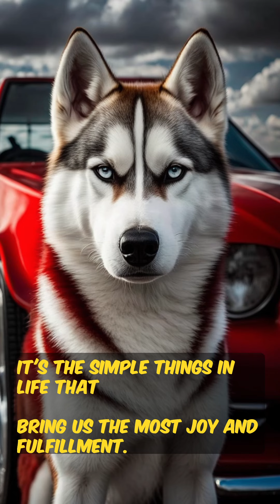Unleashing the Magic of Canine Companions: Inspiring Dog Tales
Get ready to fall in love with man's best friend in this adorable dog video! Watch as our furry friends play, wag their tails, and bring a smile to your face. From playful pups to majestic breeds, this video showcases the beauty and joy that dogs bring into our lives.

Today we have a new Amazing Animal Videos for you ladies and gentleman!